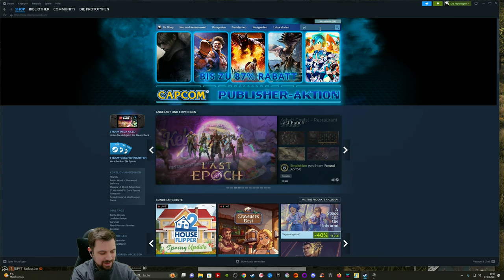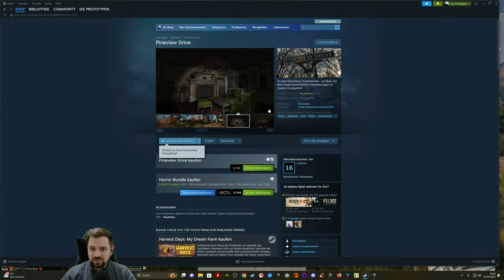John Hick vs Server ★ PUBG: BATTLEGROUNDS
TITEL: PUBG: BATTLEGROUNDS
GENRE: Aktion, Abenteuer, MMO, Kostenlos
ENTWICKLER: KRAFTON, Inc.
PUBLISHER: KRAFTON, Inc.
VERÖFFENTLICHUNG: 21. Dez. 2017